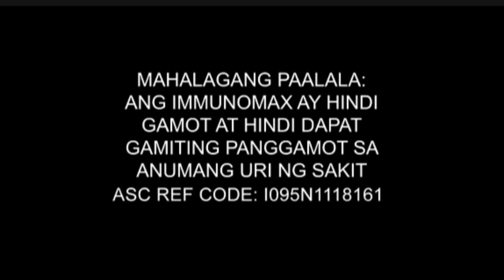April 13, 2024